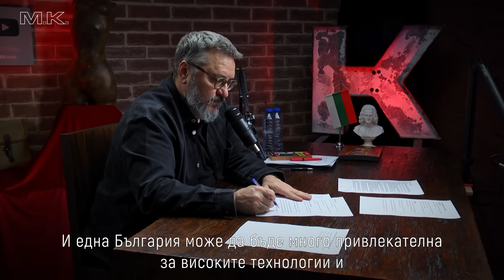Санкциите срещу Русия нанесоха невероятна вреда на Европа. Проф. Ханке отговаря на зрителски въпроси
А въпросите бяха доста разнообразни - от надеждността на Биткойна до срива на лева от 1997 година.
И още:
❓КАК ДА СЕ ОТЪРВЕМ ОТ ГНИЛИТЕ ПОЛИТИЧЕСКИ ЯБЪЛКИ
❓ИМА ЛИ БЪЛГАРИЯ ЗЛАТЕН РЕЗЕРВ
❓КАКВО Е БЪДЕЩЕТО НА ЕВРОПА
❓ЗАЩО Е ВАЖНО ДА ИМА РЕФЕРЕНДУМИ
❓КАК МОЖЕМ ДА БОРИМ ДЕМОГРАФСКИЯ КОЛАПС
❓КАКВО НИ СЪВЕТВА ТОП ФИНАНСИТЪТ ЗА ПАРИТЕ НИ
❓И ЩЕ МОГАТ ЛИ СКОРО ВЛАСТИТЕ ДА СЛЕДЯТ ВСЯКА НАША ПОКУПКА

ГЛЕДАЙТЕ❗️КОМЕНТИРАЙТЕ❗️СПОДЕЛЯЙТЕ❗️
🔝🔝🔝Бащата на валутния борд в България" е третият най-влиятелен икономист в Twitter с над 700 000 последователи според FocusEconomics Barcelona. Можете да последвате професор @Steve_Hanke и да следите публикациите му тук⬇️

✅Благодарим за подкрепата и доверието.

И не забравяйте:
🎤ТОВА, КОЕТО НЯМА ДА ВИ ПОКАЖАТ ПО ТЕЛЕВИЗИЯТА, ЩЕ ВИДИТЕ ПРИ МАРТИН КАРБОВСКИ❗️

➡️ Банкова сметка: BG42BPBI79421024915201 / за Фондация Професионална логистика